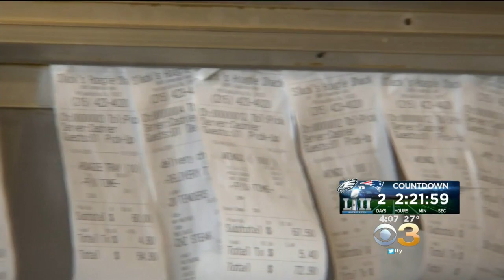Eagles Fans Prepping For Super Bowl With Ultimate Football Spread